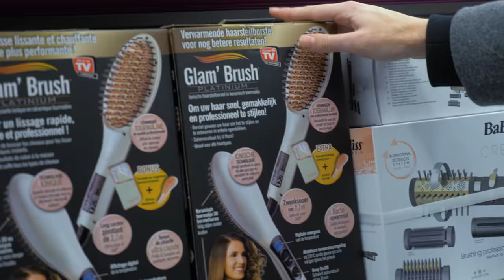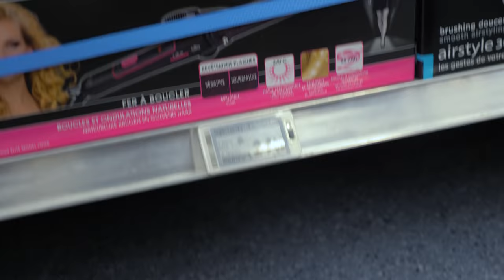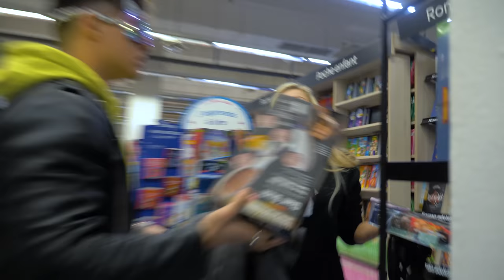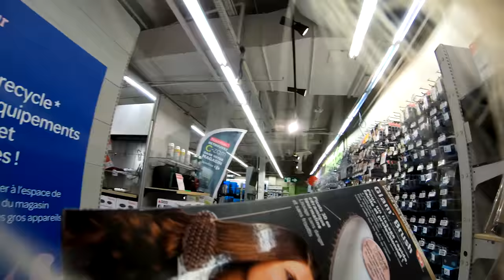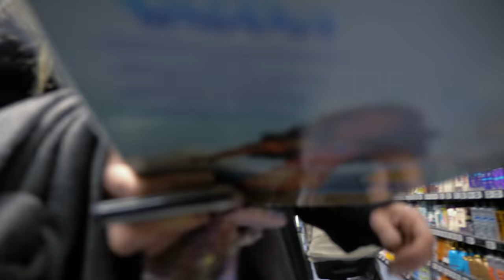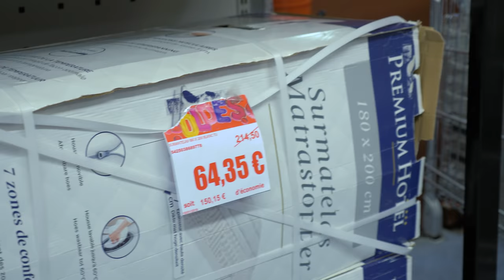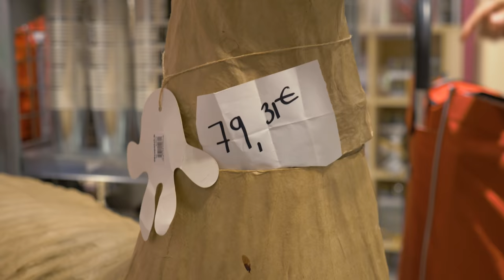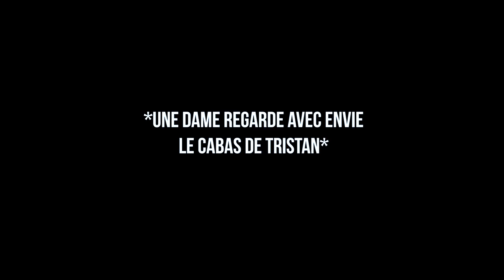TU DEVINES LE PRIX LES YEUX FERMÉS OU TU L'ACHÈTES !! 😂 (ft.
Ayoooo

Nouvelle vidéo en compagnie de demoiselle Julie de la PhenixArmy, on s’est tapé un bon délire en tournant cette vidéo, on espère que ça vous plaira. 😂

En gros... C'était le JustePrix mdrrrrr.

On t’attend en commentaires ! See yaaaaa !

Clique ici pour mes compléments 👇🏽